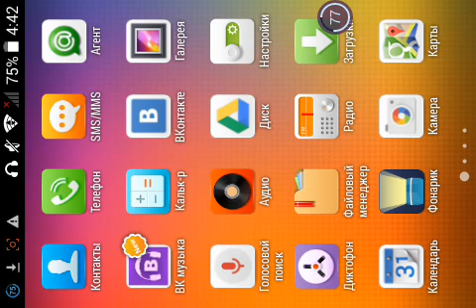Обзор тупого сервера